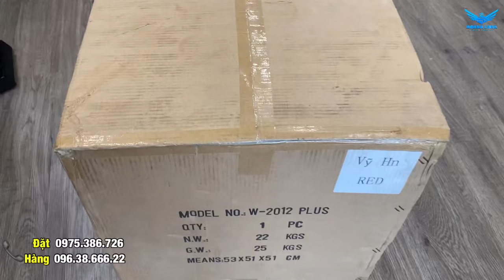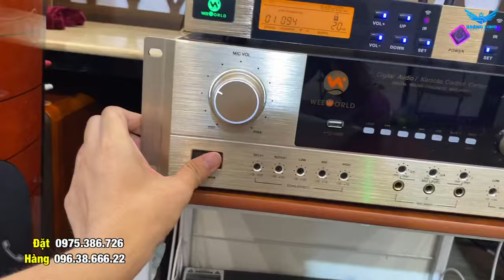Đập hộp run hết tay bởi loa sub Weeworld W2012 plus đánh quá mạnh bạo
Combo karaoke
1. Loa Weeworld DX5
2. Cục đẩy liền vang X7 DAC gold
3. Loa sub Weeworld W2012 plus
4. Mic Weeworld W321

ĐT/Zalo : 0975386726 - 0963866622 Hoàng Long Âm Thanh Số Chuyên cung cấp các thiết bị âm thanh nghe nhạc và karaoke gia đình, phòng hát, sự kiện... Địa chỉ 107 Trường Lâm, Long Biên, Hà Nội Fanpage: htttps:// Youtube Hoàng_Long_Âm_Thanh_Số Weeworld 🎵 Music link: ☛ Trong nội dung video có thể sử dụng những hình ảnh, âm thanh, video có chứa bản quyền theo luật sử dụng hợp lý Fairuse và không vì mục đích kiếm tiền. Cảm ơn! (If there are any video, audio or image related to your rights, please inform us, we will remove immediately! © Bản quyền thuộc về Hoàng Long Âm Thanh Số, nghiêm cấm sao chép dưới mọi hình thức. © Copyright by Hoàng Long Âm Thanh Số, Please do not Reup @Hoàng Long Âm Thanh Số thành viên của METUB Network